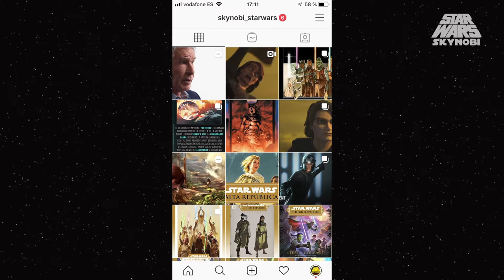Luke regresa a Bespin y ¿Vader se encuentra con Padmé? | Canon Febrero 2020 | Star Wars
Tan solo han salido tres cómics este mes de Febrero. De todos modos nos tiene preparado más cosas de Star Wars como The High Republic, Series y novelas. En este video hablaré de The Rise of Kylo Ren 03, Darth Vader (VOL.3) 01 y Star Wars (VOL.3) 03. Ben Solo intentará que los Caballeros de Ren lo acepten, Vader investigará la vida de Luke Skywalker y nuestros héroes de la trilogía original volverán a Ciudad Nube en Bespin.